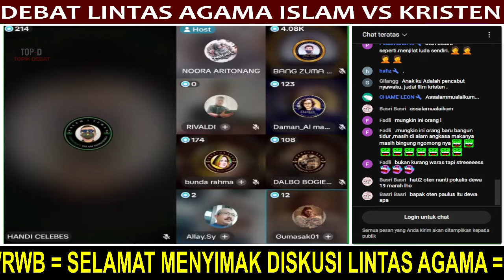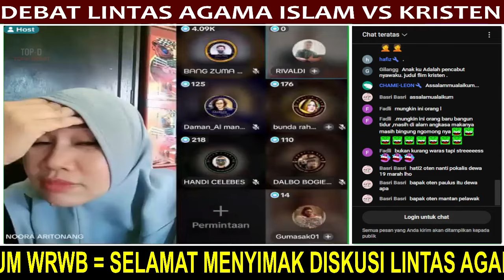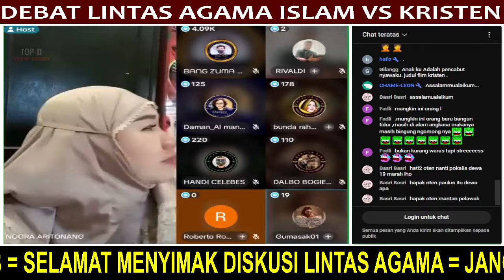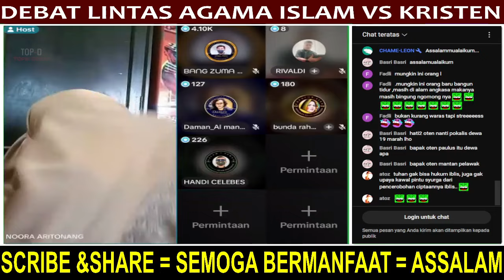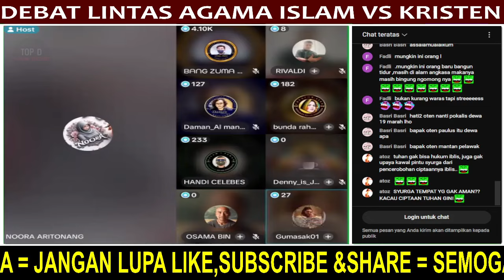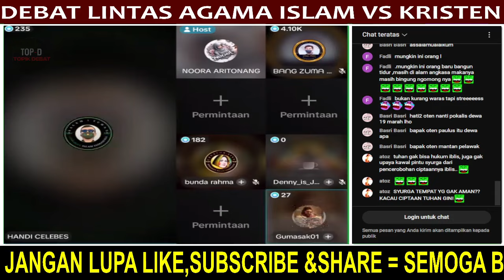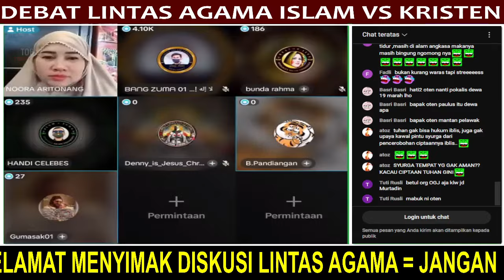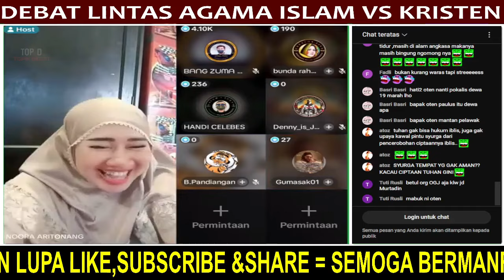HEBOH..🛑 PENDETA MENCOBA MENGHUJAT NABI MUHAMMAD..,‼️